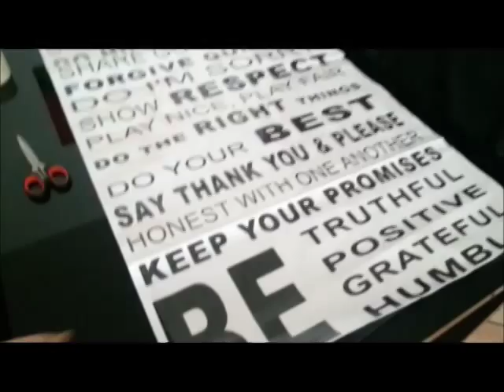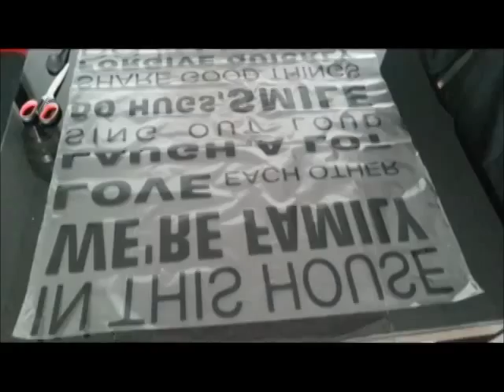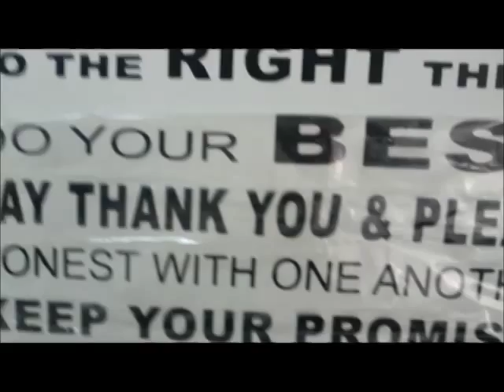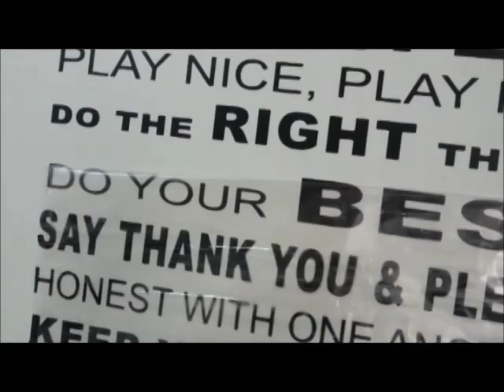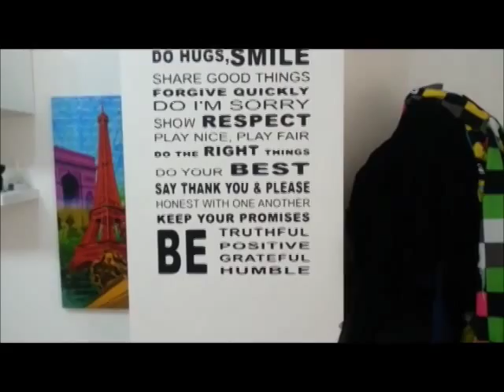DIY:Come applicare uno sticker murale/Diy wall sticker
Ragazze oggi volevo condividere con voi il momento in cui applicavo il mio sticker murale aspettato da tantissimo tempo da aliexpress. Applicarlo richiede un po di tempo e pazienza, ma alla fine viene